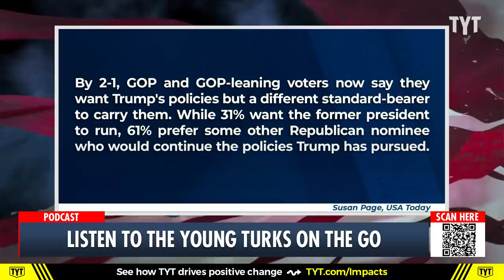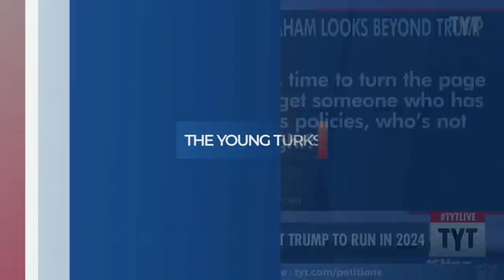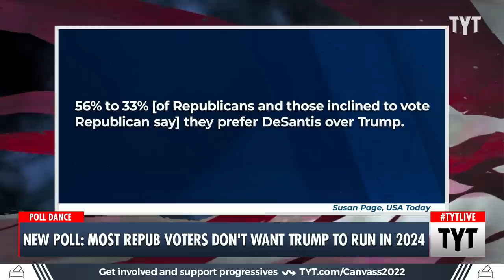Roger Stone: "A Demonic Portal Opened Around The White House When The Biden's Moved In"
A new USA TODAY/Suffolk poll shows that just 31% of Republicans want Trump to run for President in 2024. Ana Kasparian and Cenk Uygur discuss on The Young Turks. Watch TYT LIVE on weekdays 6-8 pm ET.

"Republican support for Donald Trump's presidential bid in 2024 has cratered, an exclusive USA TODAY/Suffolk University Poll finds, as the former president is beleaguered by midterm losses and courtroom setbacks.

By 2-1, GOP and GOP-leaning voters now say they want Trump's policies but a different standard-bearer to carry them. While 31% want the former president to run, 61% prefer some other Republican nominee who would continue the policies Trump has pursued.

They have a name in mind: Two-thirds of Republicans and those inclined to vote Republican want Florida Gov. Ron DeSantis to run for president. By double digits, 56% to 33%, they prefer DeSantis over Trump."

221213__TA04